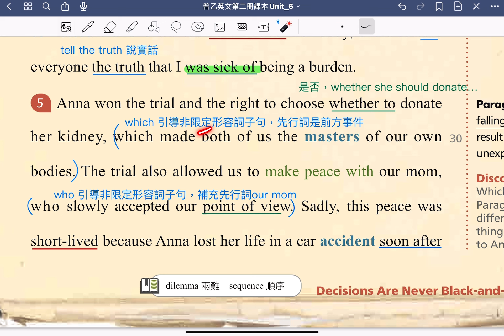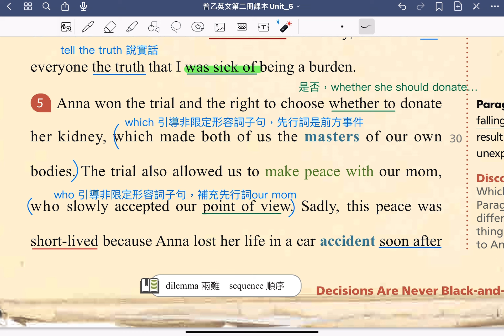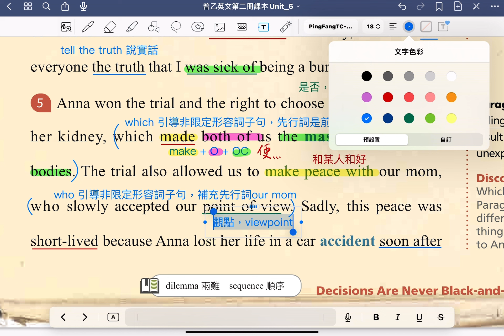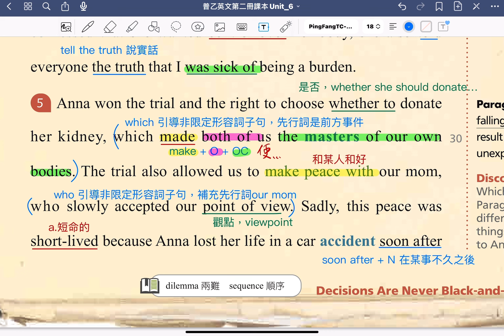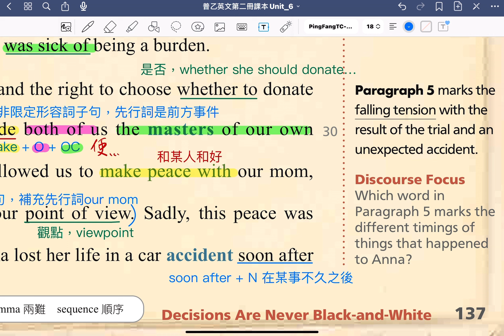B2U6 課文第5段講解影片